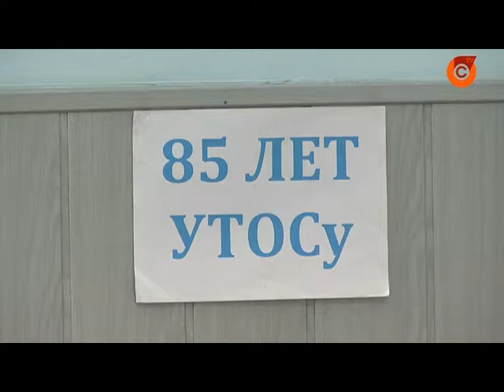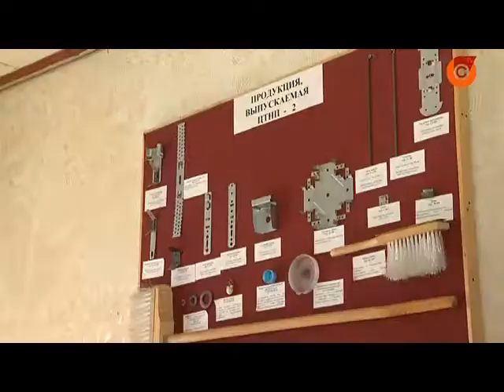14.09 | Українське товариство сліпих відзначає 85 річницю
Про те, як працюють, чим живуть та на що сподіваються сліпі у Маріуполі дізнавалася Яна Миронченко.